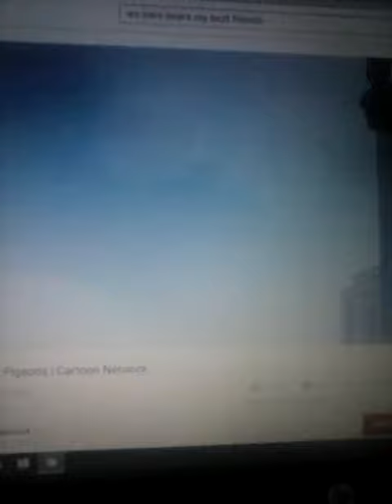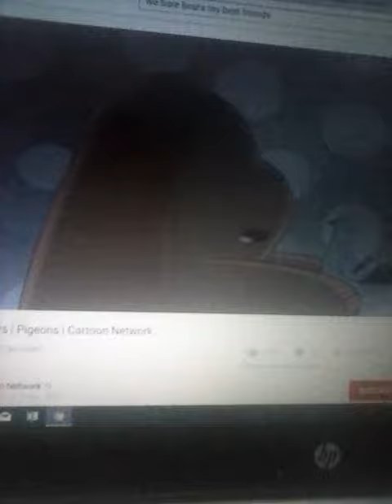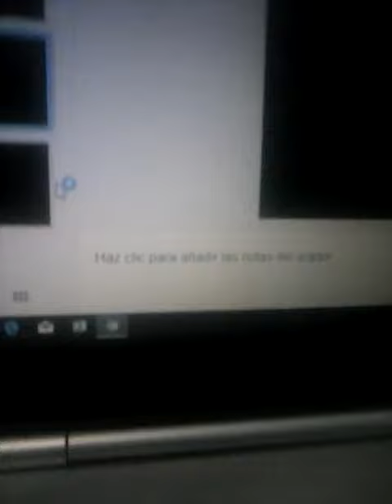Song Battle: Grizz vs Unikitty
Episodes used:
We Bare Bears: Pigeons
Unikitty: Too Many Unikitties